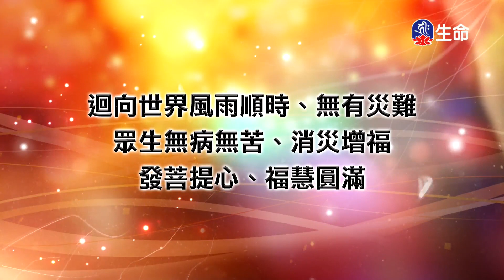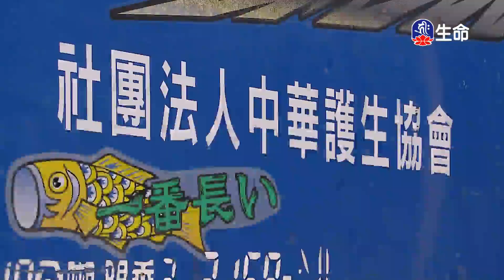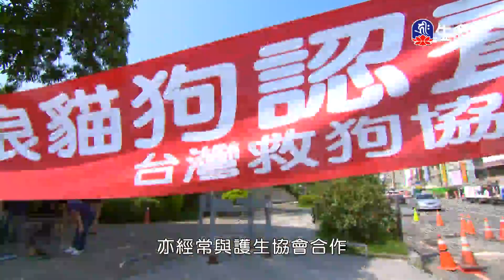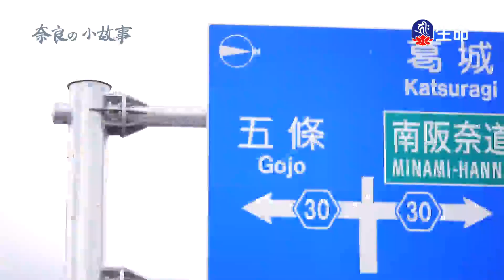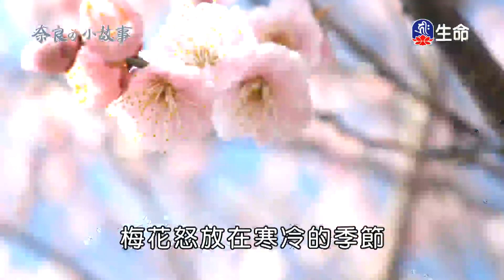祈願二十支_祈願法會特別節目_(lifetv_20220209_08:00)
祈願法會特別節目_祈願二十支。